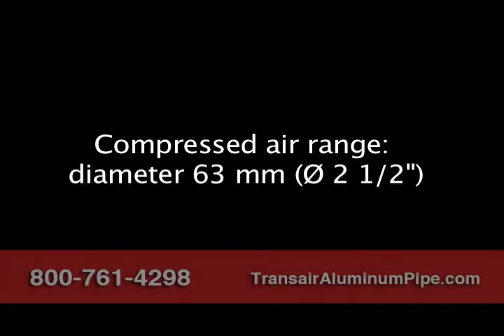Transair Pipe #2 - Sizes: 50 mm & 63 mm (Ø 2" & 2 1/2")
Compressed air range: diameter 50 mm & 63 mm (Ø 2" & 2 1/2")